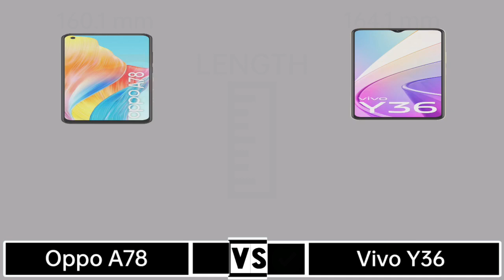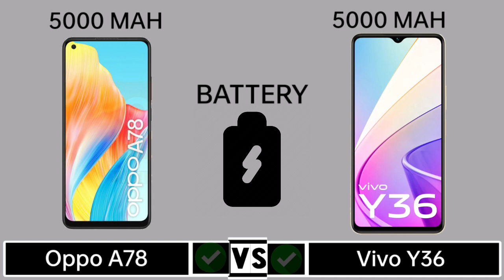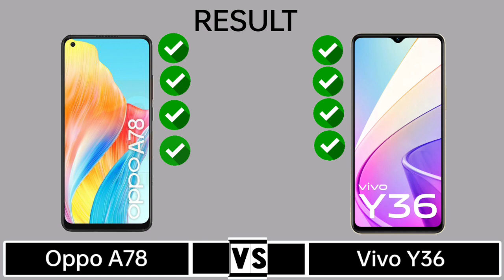Oppo A78 Vs Vivo Y36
In this video you got all the specification of Vivo Y36 4G & Oppo A78 & choose you favourite one and tell in our comment session and don't forget to like and subscribe and click the bell icon for more updates...and share your friends thanks